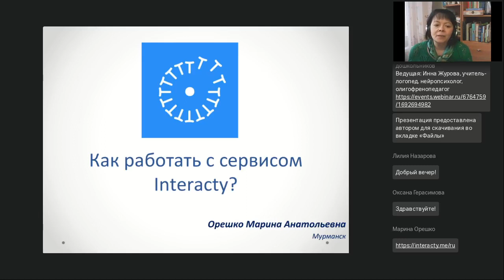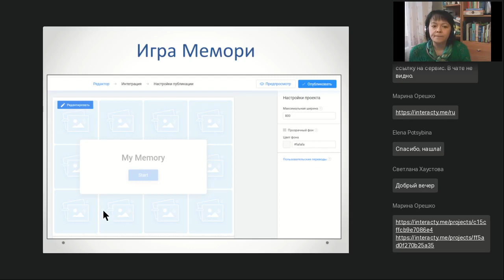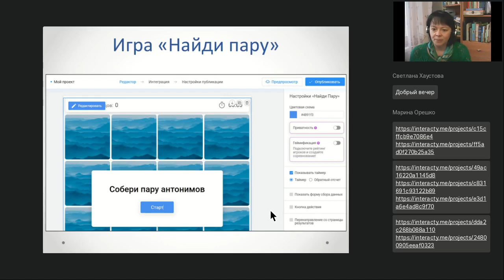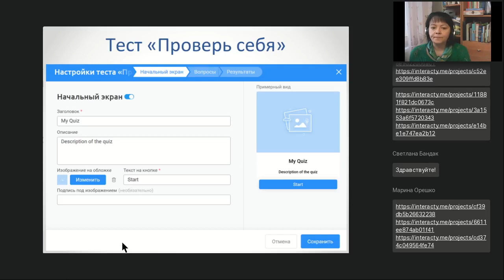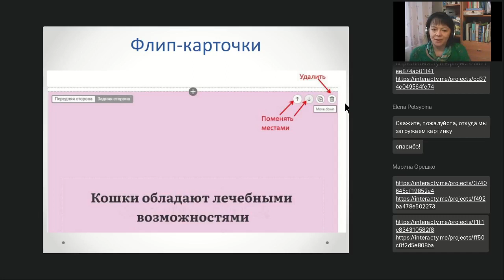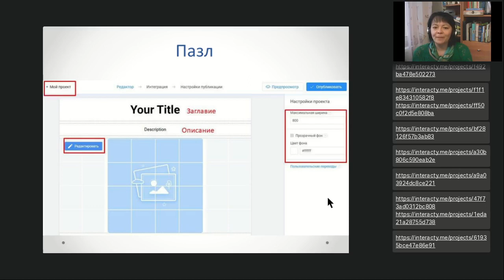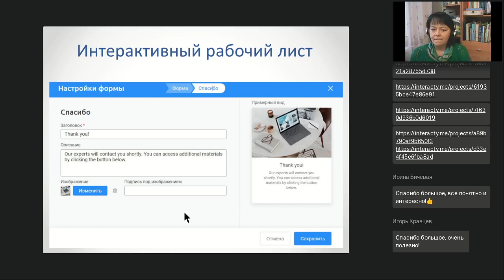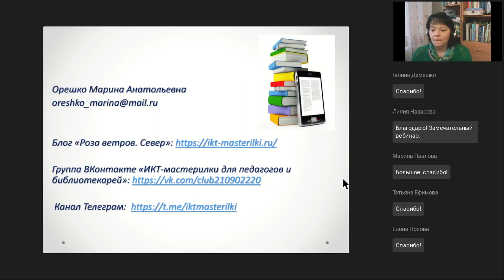Как работать с сервисом Interacty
Вебинар
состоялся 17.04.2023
Ведущая вебинара:

Тест, игра, слайд-шоу, интерактивная картинка или таймлайн – с помощью сервиса Interacty можно реализовать практически любую идею. На вебинаре познакомимся с возможностями этого онлайн-инструмента, рассмотрим его «плюсы» и «минусы».